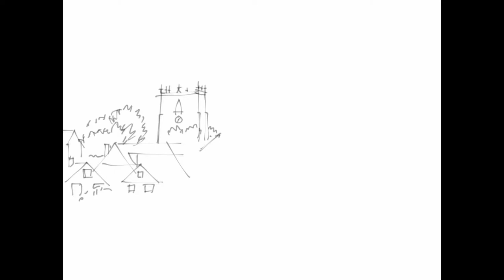Tibshelf - First iPad Field Trip - The Tibshelf Black Dyke Band Commission (low res)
My first field trip to Tibshelf yesterday was fabulous! The several offers of help and advice boded well, and an artist friend whose parents live there offered a lift. After a quick chat with his dad I wandered off to see what I could find, taking reference photos along the way, eventually finding a view across yellowing corn fields of the "top end" of the village towards houses strung along the Chesterfield Road, on a footpath with a bit of shade (vital in both the heat and in being able to see the iPad screen) so set about drawing.

While my online research was confined to views from roads, being there allowed me to find footpaths, and I found another later with a shady tree that gave me a view across the school playing field to the church and high point of the village. After that I wandered around seeing places I'd researched previously, then finding the Five Pits Trail (an old train line) and followed that around the other side of the village - spotting potential drawing sites along the way - until I got to the fishing ponds, which I'll investigate later, and the carnival which was the reason for going there yesterday.

As a spot for drawing, the carnival wasn't that great - incredibly noisy with too many people moving all the time, or in full sunshine - but I did manage one little sketch of a group sat by a little train ride, after which it was time to leave. Another drive home chatting about different artists we know and painting - painters always talk about painting - a quick coffee and ice cream, then off to the pub to meet the guys. A perfect Saturday.